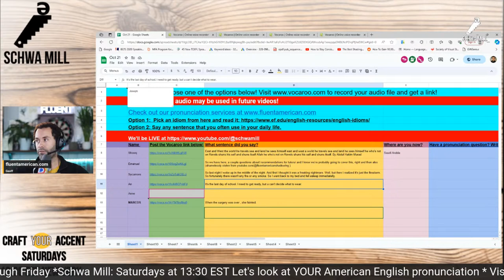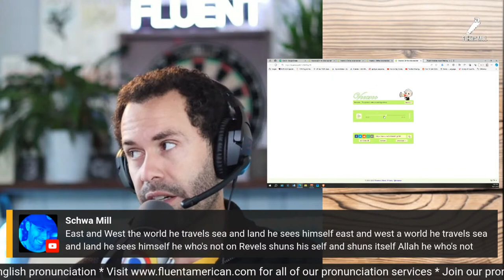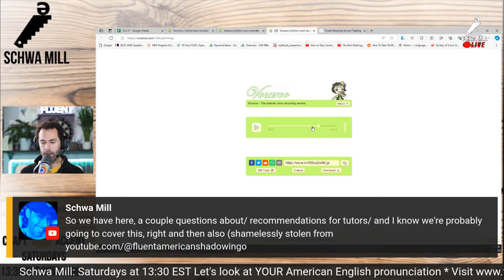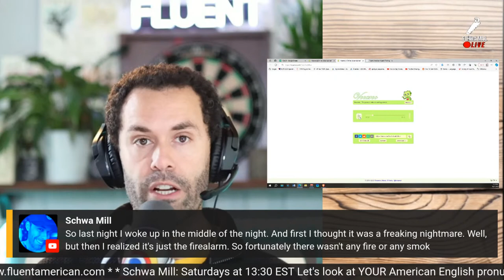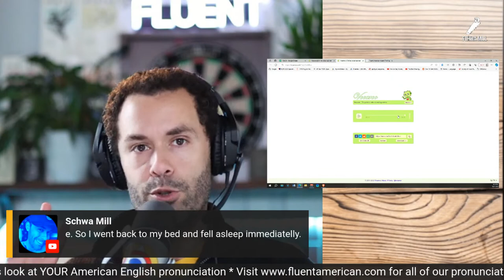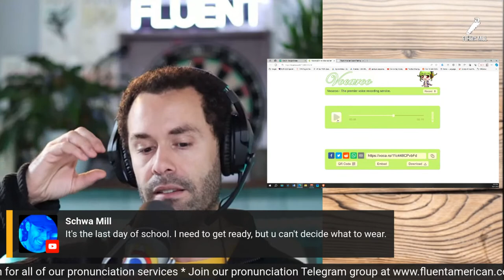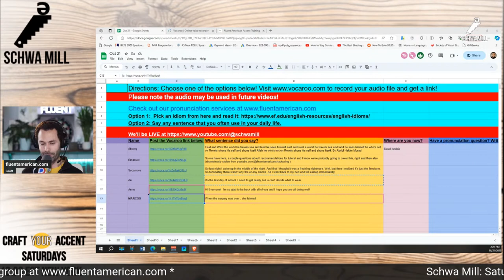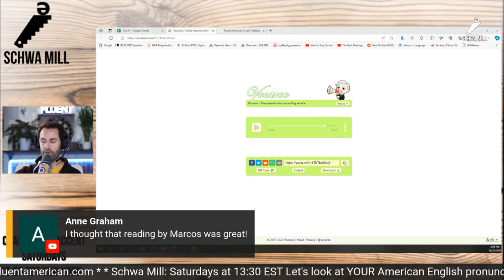American English Accent Reviews: Sound More American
Welcome to the Schwa Mill, the weekly American English pronunciation show that looks at your accent and gives suggestions on what would sound more natural in North America.

This Fluent American English pronunciation livestream gives you a chance to send your pronunciation and I'll offer feedback!

and follow the directions to send your audio

Want to create live streams like this, or have classes on this platform?